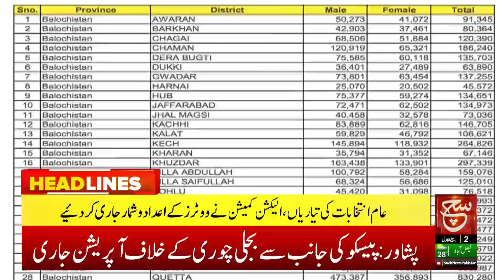Preparations for general elections | Such News Headlines 12 PM | 19 September 2023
عام انتخابات کی تیاریاں

Tabdeeli
Such Savera
Such Baat
Siyasat Aur Such
TalkShow
Aaj Ka Such
Bottom Line
Seerat-ul-Anbiya
Chalein Dekhte Hain
Play Field

Such News Android Apps:
Such News iOS App: